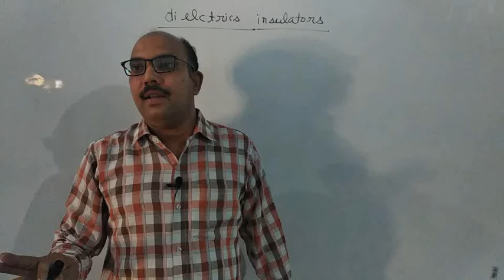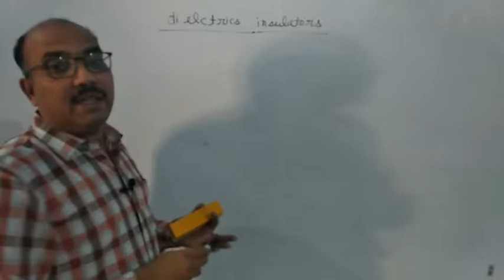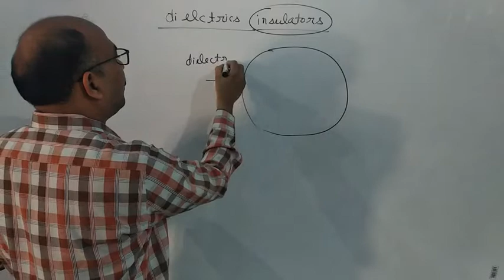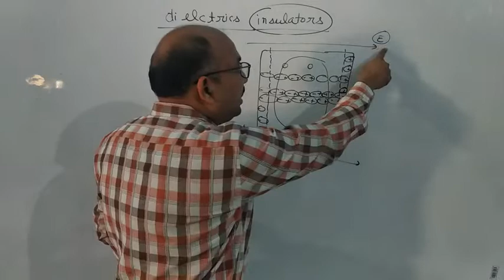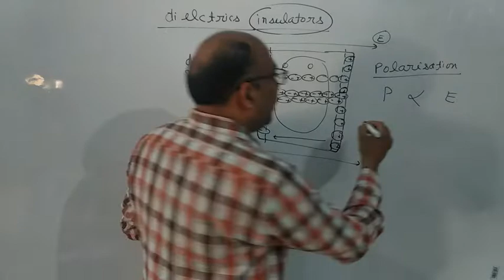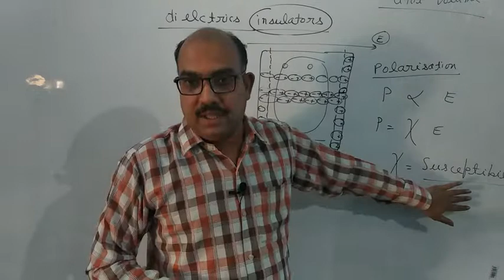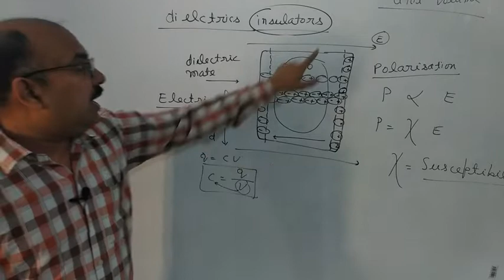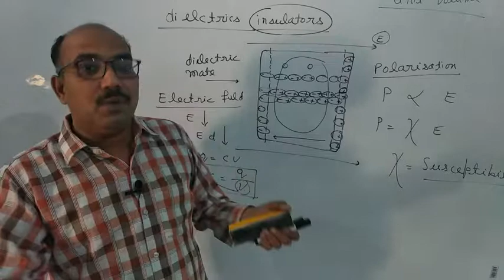Class 12 physics chap 2.12 b : dieletors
Dr Vikas kumar : effects of dielectric material on capacity